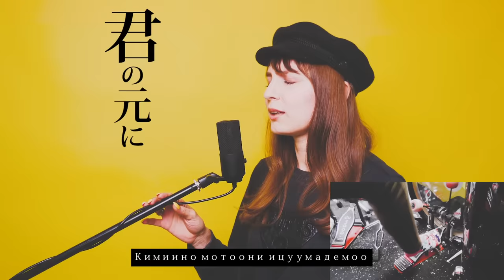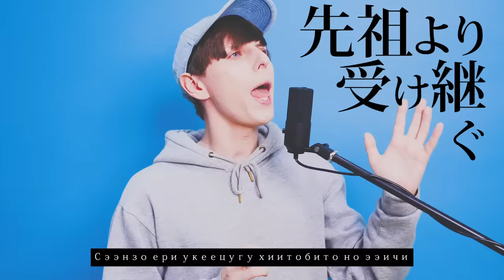ロシア人が日本語で歌う「ロシア国歌」- Гимн Российской Федерации на японском языке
アメリカの人気トーク番組『The Ellen DeGeneres Show（エレンの部屋）』出演など“天才ドラム少女”として世界的に注目を集める「よよかちゃん」にドラムで参加して頂きました。

今回はロシアの国歌を日本語に訳して歌ってみました。
外国の国歌、何となく聞いたことあるけどどんな内容だろう？日本と比べてどうだろう？と気になっていた方もいるのではないでしょうか。

Мы родились в России выросли в Японии живём в городе Токио.
Мы ютуберы , рассказываем про Россию в Японии .
В этом видео мы попробовали спеть русский гимн на японском языке и позвали на наш канал мировую знаменитость рок барабанщицу YOYOKA!
Надеемся что вам понравится.

ロシア国歌
Гимн Российской Федерации

ロシア語歌詞
Россия — священная наша держава,Россия — любимая наша страна.Могучая воля, великая слава —Твоё достоянье на все времена!

Славься, Отечество наше свободное,Братских народов союз вековой,Предками данная мудрость народная!Славься, страна! Мы гордимся тобой!

От южных морей до полярного краяРаскинулись наши леса и поля.Одна ты на свете! Одна ты такая —Хранимая Богом родная земля!

Широкий простор для мечты и для жизни.Грядущие нам открывают года.Нам силу даёт наша верность Отчизне.Так было, так есть и так будет всегда!

日本語歌詞(ブラス訳)

ロシア聖なる我が国よ
ロシア愛する故郷(ふるさと)
雄大な意志　偉大な栄誉
君の元にいつまでも

栄光ある祖国　我らが自由の
永き兄弟の絆
先祖より受け継ぐ人々の英知
我らの誇りの国

南の海　極地の端
森と野原を敷き詰め
君はこの世に唯一無二
神に護られしこの地

永き兄弟の絆
我らの誇りの国

夢や希望を広く抱え
開く新しき時代
祖国の愛は力の元
過去も今もこれからも

永き兄弟の絆
我らの誇りの国